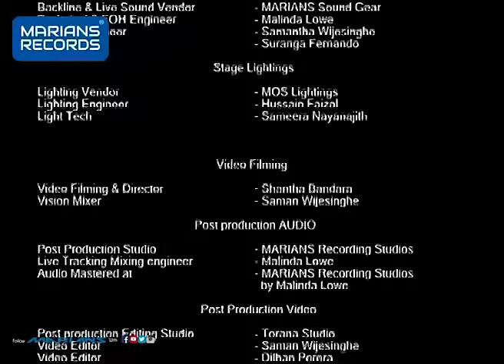Clarence Unplugged with @marianssl | Live In Concert 2008 | Full Concert - Remastered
4:01 - මෑණියනි
   7:06 - රන් සමනලයින්
   10:40 - ඈත එපිට හිම කන්දෙන්
   15:41 - මගෙ පැල්පතේ මා
   19:19 - අරුණ කිරණ සැලී
   23:06 - දිලීප පොඩි පුතු
   27:04 - මලේ හැන්දෑවේ
   30:28 - සඳ එක් දිනක්
   35:08 - දෑස පියාගත්කල
   42:09 - සිහින ගෙනෙන ඔබ
   47:09 - mix
   55:06 - ගමෙන් ලියුමක් ඇවිල්ලා
   58:21 - මුතු වරුසාවක්
1:01:55 - රෑ තාරකාවෝ බැලුවා එබී
1:06:26 - මගේ සතුට ඔබ මිස
1:09:42 - කිරි සුදු සේලේ
1:13:08 - නාමල් ආයේ පිපුනාවේ
1:16:23 - සුරඟන වෙස් වලා
1:19:55 - මාලිනියේ
1:24:58 - සඳක් බැසගියා
1:29:10 - කුමාරියක් වගේ ඔබට
1:37:22 - End nonstop

©️2021  @MARIANSRECORDS